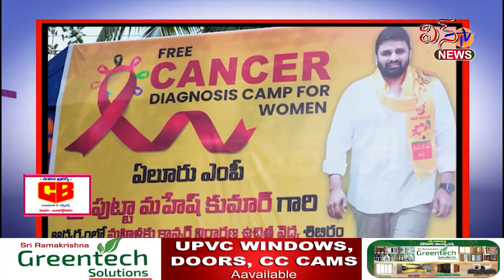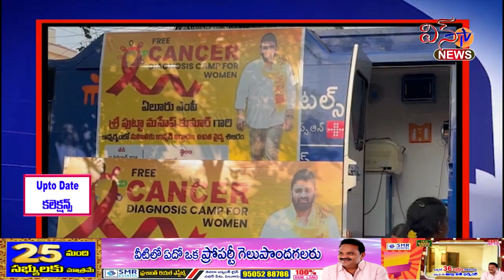MP పుట్ట మహేష్ కార్యాలయంలో మహిళలకు క్యాన్సర్ నిర్దారణ ఉచిత వైద్య శిబరం ...